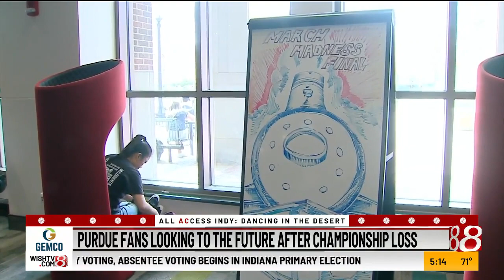Purdue's season ends with national championship loss